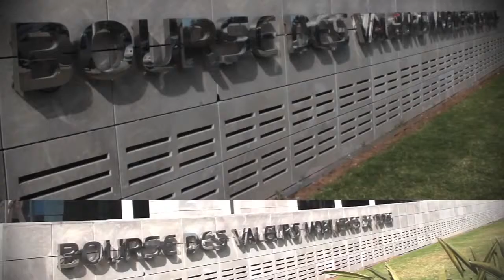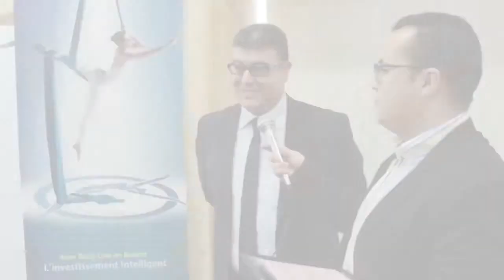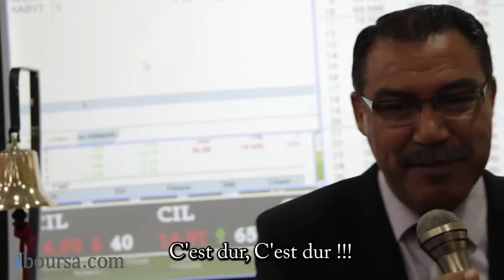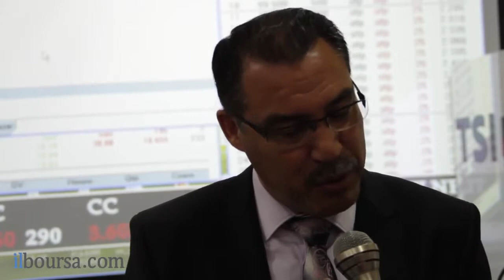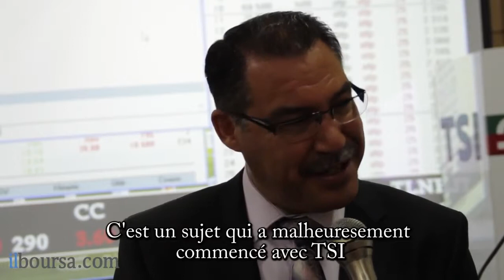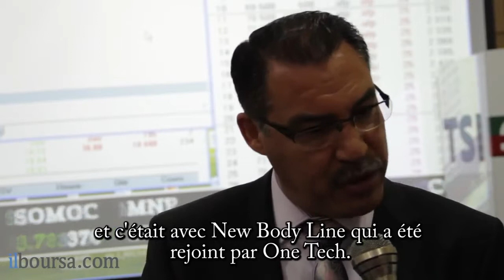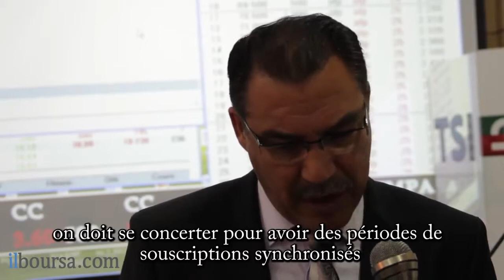Cérémonie d'introduction en Bourse de New Body Line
New Body Line a fait son entrée sur le marché boursier tunisien le 10 mai 2013. Pour sa première journée de cotation, le titre qui était introduit à 8,5 dinars a progressé de 5,88% pour terminer sa première séance à 9 dinars. Ilboursa était présent pour cette journée historique pour la société.